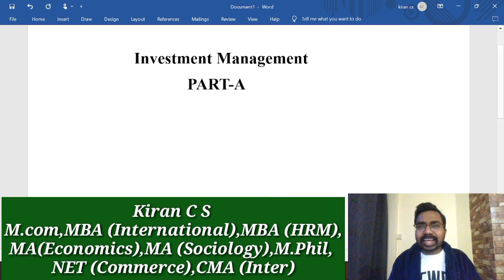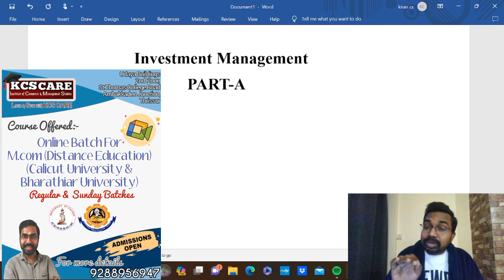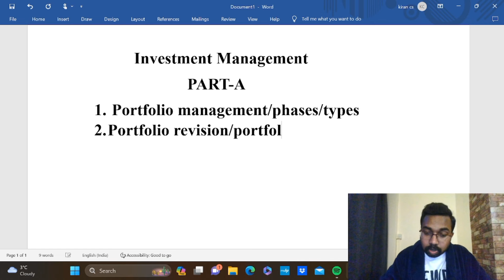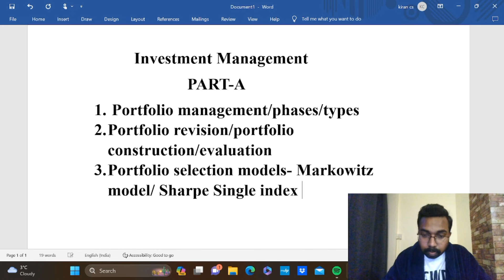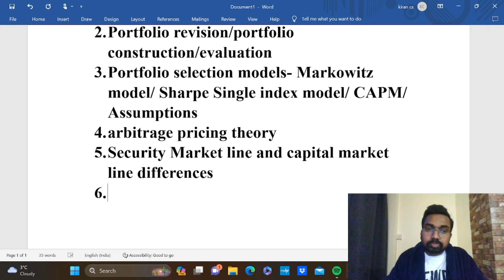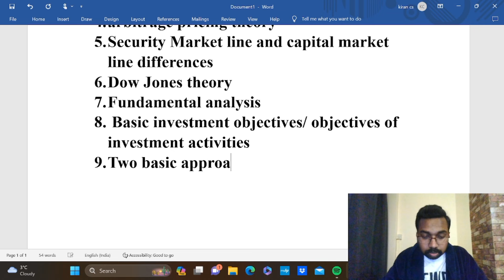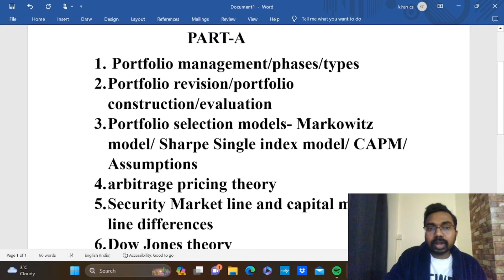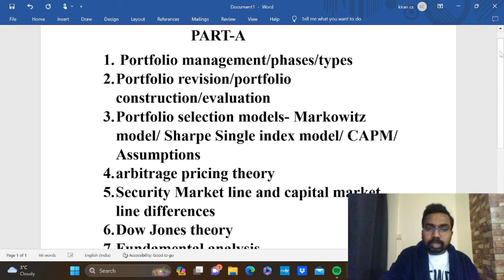ഉറപ്പായും വരുന്ന 2 Weightage Questions|Investment Management|Calicut University M.com 3rd Semester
KCS CARE
Thrissur -680027

Online Batches
M.com
MBA
B.com
BBA
Kerala PSC Exams
CMA